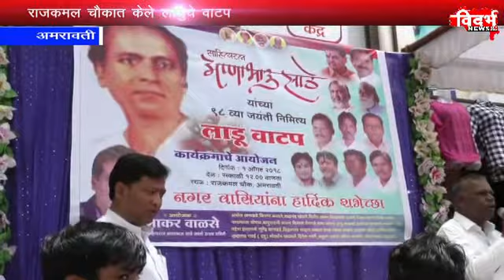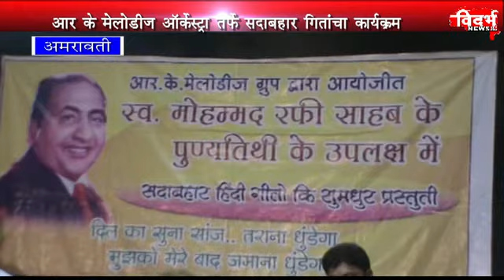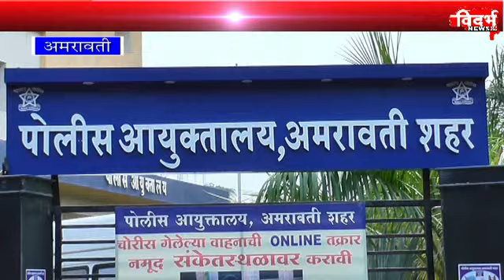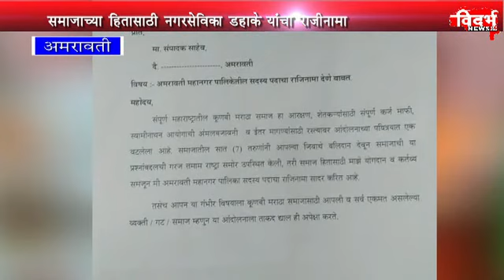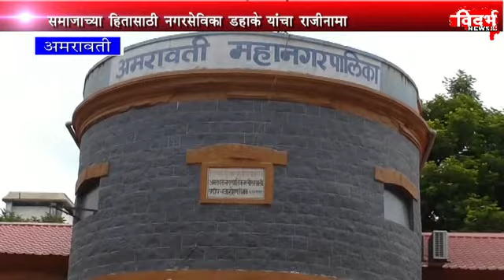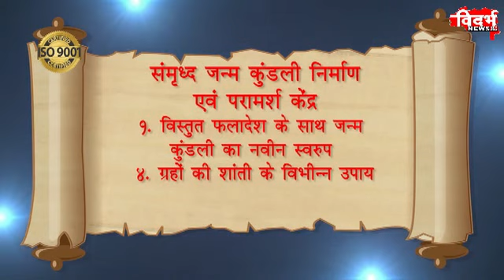VCN News 01 08 2018